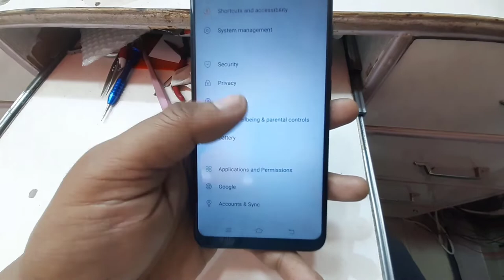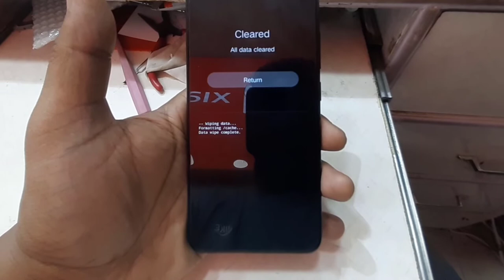Vivo Y1s Hard Reset - Factory Data Reset - (Vivo 2015)